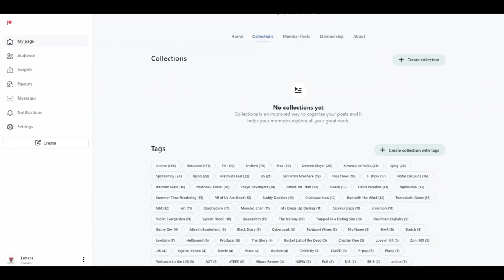The 100 Girlfriends Who Really (X5) Love You [3-4] Reaction | new temp best gorl alert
I finished the season already, so if you wanna watch ahead, you know what to do!
Edited by:
Yx031

reacting to 100 girlfriends 君のことが大大大大大好きな100人の彼女  Kimi no koto ga Dai Dai Dai Dai Daisuki na 100-nin no Kanojo Hyakkano 100 The 100 Girlfriends Who Really, Really, Really, Really, REALLY Love You  blind reaction frieren anime reaction frieren manga magic reacting to anime anime reactors struckbybelz yaboyroshi yaboyrocklee jamiuwu lala cruzbrothersreact reaction channels